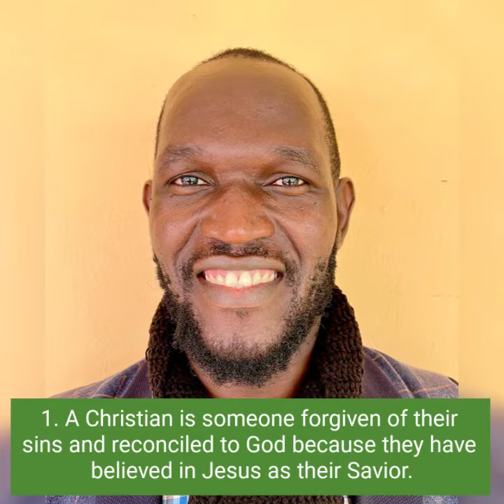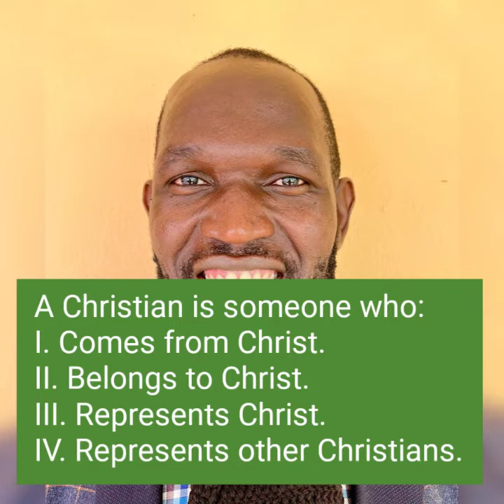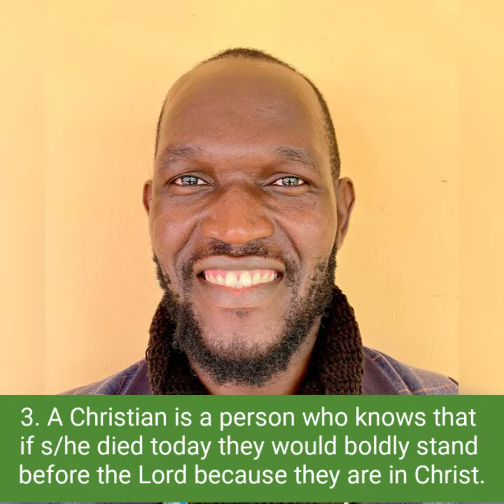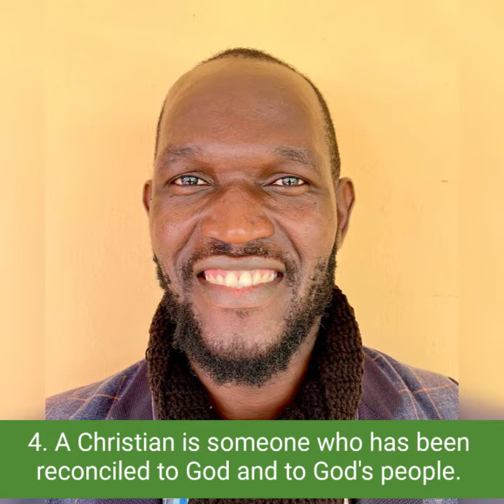What is a healthy Church?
A series teaching on what a healthy Church looks like following the book of Mark Dever and biblical teaching on the Church.